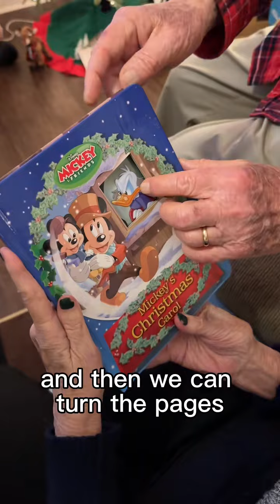Thank you Ann endalz alzheimer alzheimers alzheimersawareness dementia